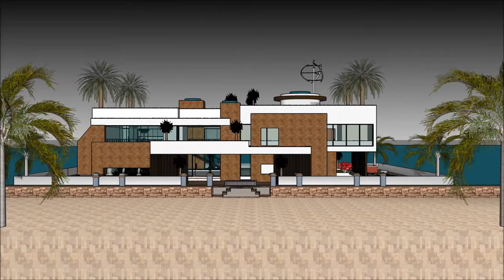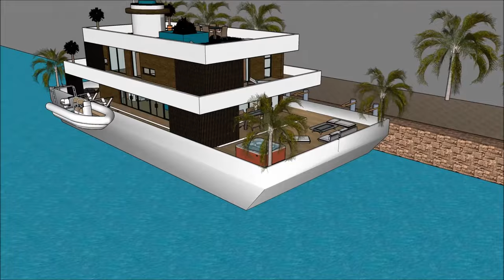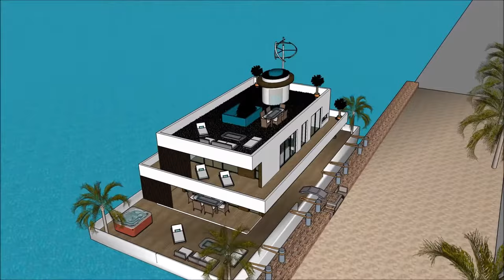Houseboat nhà nổi biệt thự nổi nhà thuyền nổi nhà FLOOD RESISTANT ARCHITECTURE in Hanoi VIETNAM JAMA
The Houseboat nhà nổi biệt thự nổi nhà thuyền nổi nhà FLOOD RESISTANT ARCHITECTURE in Hanoi VIETNAM JAMA is made to sustain quality of life nhà nổi biệt thự nổi nhà thuyền nổi nhà yacht du thuyền:

The Houseboat nhà nổi biệt thự nổi nhà thuyền nổi nhà FLOOD RESISTANT ARCHITECTURE in Hanoi VIETNAM JAMA includes an Extravagant Barge Design ready for the extravagant user to rent the barge Houseboat nhà nổi biệt thự nổi nhà thuyền nổi nhà yacht du thuyền

The Houseboat nhà nổi biệt thự nổi nhà thuyền nổi nhà FLOOD RESISTANT ARCHITECTURE in Hanoi VIETNAM JAMAica nhà nổi biệt thự nổi nhà thuyền nổi nhà yacht du thuyền with high end living on the American w has three level plans with basement underneath it, which consist all the facilities needed for the renter. The Houseboat Barge has a unique modern contemporary design with unique architectural features. It has its own lounge area with gorgeous view of the bay.